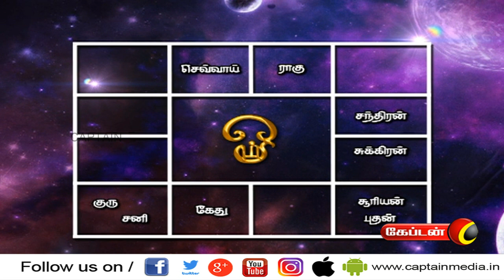12.10.2020 | இன்றைய ராசிபலன் | தமிழ் ராசி பலன்கள் | செப்டம்பர் மாத ராசி | கேப்டன் டிவி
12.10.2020 | இன்றைய ராசிபலன் | தமிழ் ராசி பலன்கள் | செப்டம்பர் மாத ராசி | கேப்டன் டிவி